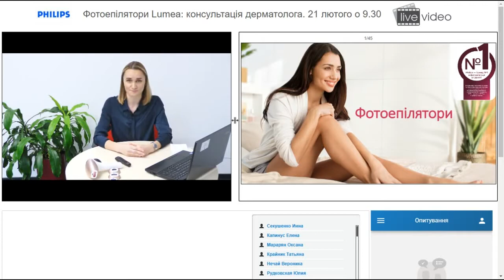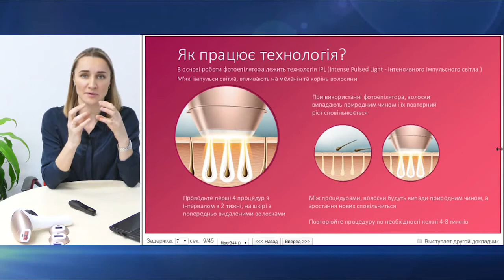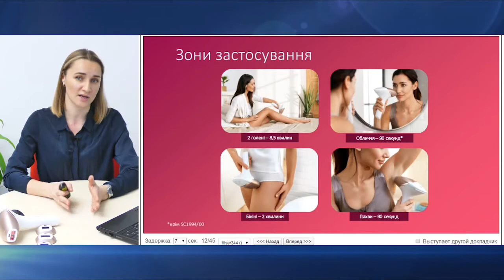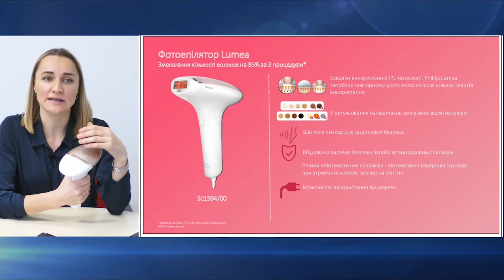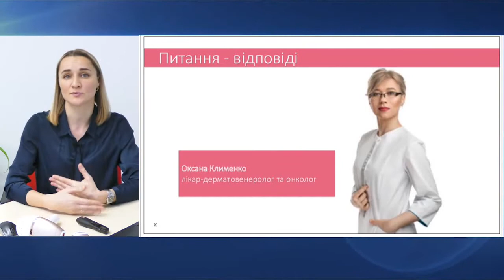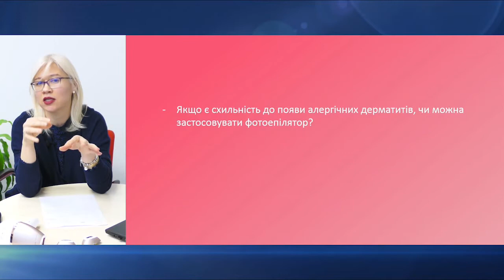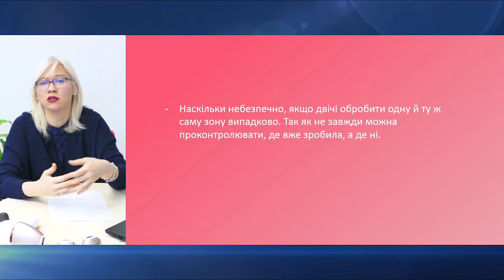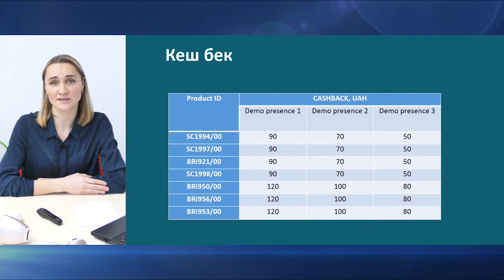Philips Lumea: answers from dermatologist